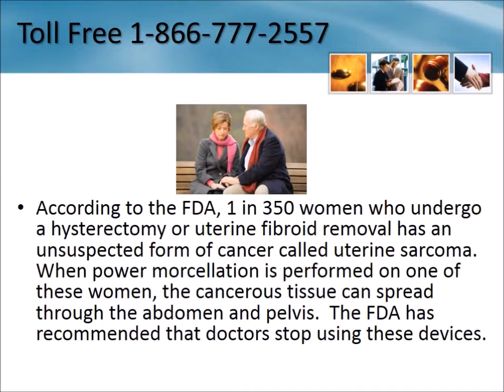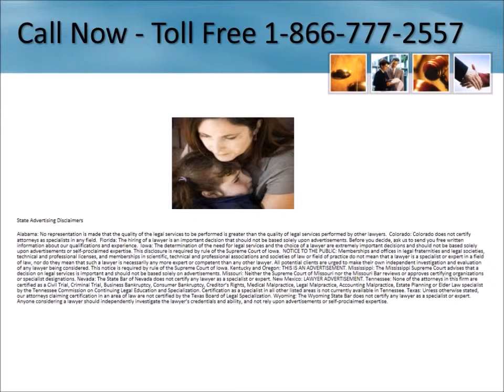Hysterectomy Cancer Lawyer Newark New Jersey 1-866-777-2557 Fibroid Surgery Morcellator Lawsuit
Hysterectomy Cancer Lawyers Newark New Jersey 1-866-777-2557 Hysterectomy Fibroid Surgery Lawsuit New Jersey Power Morcellator Lawsuit Settlements Free Consultation - No Legal Fees Unless You Receive Compensation - We are investigating cases involving cancer diagnosis after hysterectomy or myomectomy (fibroid removal surgery)

Serving entire State including:
Fair Haven
Fanwood
Pine Brook
Trenton
Grenloch
Toms River
Oradell
Egg Harbor Township
Howell
Avenel
Stone Harbor
Westwood
Mickleton
Fairton
Quakertown
Englishtown
Woodbury
Glen Ridge
Linwood
Berkeley Heights
Helmetta
Kingston
Hasbrouck Heights
Montclair
Mount Freedom
Budd Lake
Parsippany
Mine Hill
Millville
Old Bridge
Windsor
Mizpah
Lakewood
Ringwood
Rocky Hill
Westfield
Jersey City
Lyons
Moonachie
Sea Girt
Allamuchy
New Lisbon
Leonia
Long Branch
Johnsonburg
Belleville
Newtonville
Bloomfield
Harrisonville
Livingston
Lafayette
Madison
Quinton
Raritan
Succasunna
Hainesport
Broadway
Elmer
Flanders
New Vernon
Monmouth Beach
Liberty Corner
Westville
Iselin
Dennisville
Bordentown
Mount Royal
Midland Park
Rosenhayn
Hibernia
Barnegat Light
Waretown
Hampton
Carteret
Villas
Vincentown
Cedarville
Woodbridge
Haddonfield
McAfee
Martinsville
Skillman
Goshen
Oak Ridge
Franklin
Totowa
Island Heights
Gloucester City
Tennent
Eatontown
Milltown
Dumont
Lakehurst
Morristown
Rosemont
Fairfield
National Park
Stockton
Wildwood
Chester
Avalon
Winslow
Paramus
Stanhope
Middletown
Audubon
Little York
Three Bridges
Vernon
Dorothy
Hillside
Roselle Park
Sewaren
Juliustown
Carlstadt
Elizabeth
Woodcliff Lake
Oceanport
Delmont
Hope
Teterboro
Deal
Dover
Lake Hiawatha
Dorchester
Cedar Knolls
River Edge
Ocean City
Somerset
Northfield
Mount Ephraim
Ocean View
Keyport
Cape May Point
Oxford
Bound Brook
Park Ridge
Franklin Park
Point Pleasant Beach
Allenhurst
Bridgewater
Clark
Maurice River
West Milford
Bayonne
Rutherford
Bergenfield
Short Hills
Estell Manor
Haworth
Oaklyn
Wayne
Pitman
Port Reading
Wood Ridge
Pittstown
Lake Hopatcong
Belford
Tenafly
Egg Harbor City
Seaside Park
Beachwood
West Berlin
Atlantic Highlands
Kenvil
Pompton Plains
Pluckemin
Williamstown
Berlin
Allenwood
Wanaque
South Amboy
Tranquility
South Seaville
Stirling
Kendall Park
Manasquan
Clarksburg
Roosevelt
Mount Tabor
Manville
Bernardsville
High Bridge
Washington
Clinton
Changewater
Montville
Netcong
Wharton
Mount Laurel
Hammonton
Essex Fells
Ringoes
Brielle
Jamesburg
Barnegat
Monmouth Junction
Plainfield
Montague
Frenchtown
Keansburg
Roselle
Newton
Wyckoff
Northvale
Hamburg
Pleasantville
Sergeantsville
Roseland
West Creek
Stillwater
Somerdale
Annandale
Saddle River
Navesink
Cherry Hill
Atco
Sewell
Riverdale
Lincroft
Schooleys Mountain
Beach Haven
Wrightstown
Leesburg
West Orange
Birmingham
Riverton
Avon By The Sea
Randolph
North Arlington
Mount Arlington
Stewartsville
Alloway
Hancocks Bridge
Warren
Whitehouse
Millburn
East Orange
Belvidere
Ocean Grove
East Rutherford
Mauricetown
Jobstown
Ridgewood
Garfield
Roebling
Mantua
Voorhees
Penns Grove
Pedricktown
Wickatunk
Highland Park
New York
Vineland
Colonia
Towaco
Ocean Gate